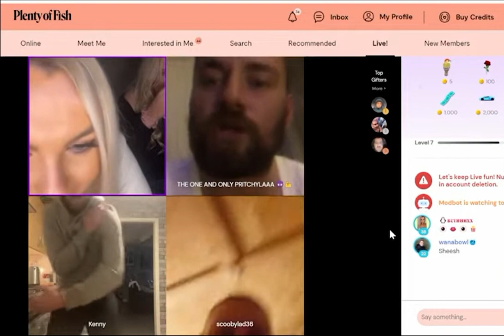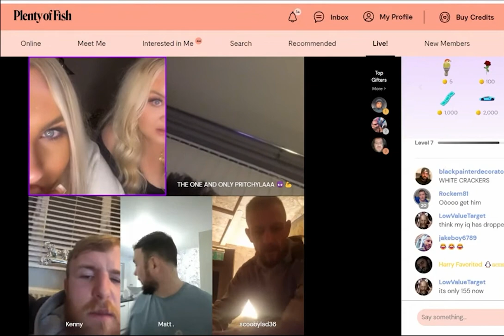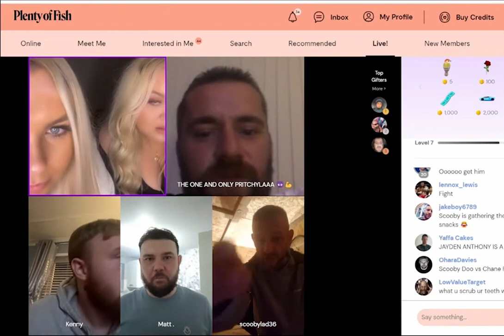Angry Scousers go dating...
... a stream of Scousers on a dating site. Be warned: multiple threats of violence throughout.